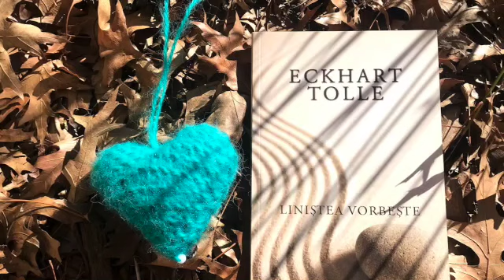Orice zgomot...Linistea vorbeste. Eckhart Tolle.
Linistea si Tacerea. Linistea este cea care va salva si va transforma lumea.